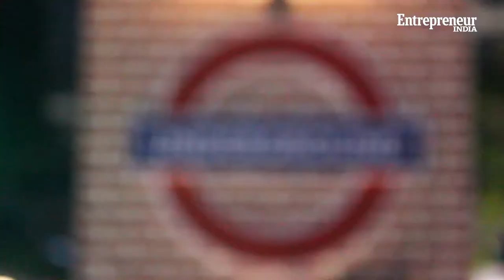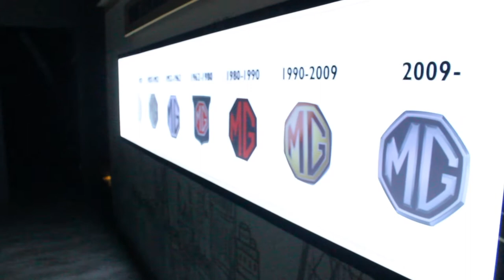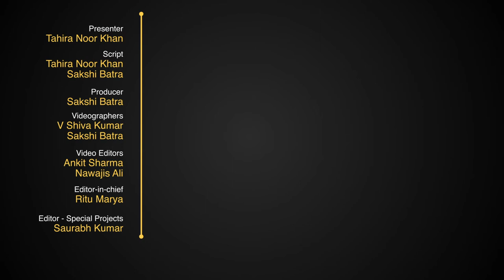Auto Expo 2020: Wrap-up & Highlights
Here is a wrap-up video of all the major announcements, launches and unveils from Auto Expo 2020.